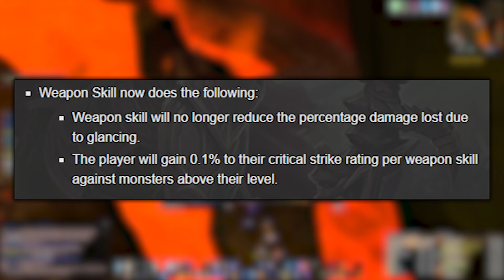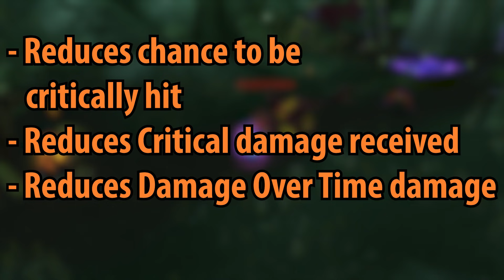HUGE Stat Changes Coming In Classic TBC!! - Burning Crusade Classic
Hello and welcome, I am Zerbraxi. I’ve been asked a lot about the stat changes coming in TBC. So let’s dive into what changes, what’s new, and what to look out for. Let’s go!

While everything in this video will be active come pre patch not everything I discuss today will be actually applicable until we enter Outland. Some of you might still be asking yourself though, what the heck is this red bearded idiot even talking about? What stat change? What actually even happens?

Come Burning Crusade Classic we’re going to have the shift from percentage values for stats to the new rating system. We’re also going to have entirely new stats such as Resilience and Expertise. Weapon Skill changes how it interacts with the game, defense is now also tied to rating, and much more. Let’s start with the most visible change players will notice, secondary's and the switch to the new rating system.

Come and hang out on our discord!

Outro Music
-►  Illjoy by Vince Kaichan